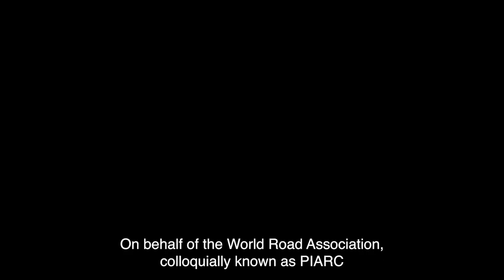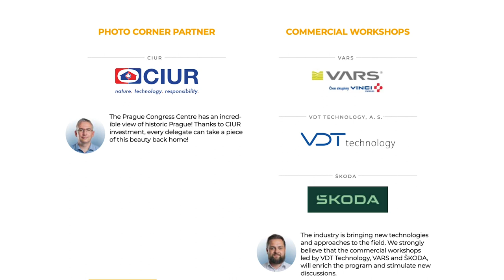PIARC President and Czech Minister of Transport invite you to register for the World Road Congress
Nazir Alli, PIARC’s President, and Martin Kupka, Czech Minister of Transport, invite you to register for the World Road Congress to be held in Prague (Czech Republic) from 2 to 6 October 2023. This 27th edition will give you the opportunity to engage with road experts and practitioners from all over the world, and to take stock of the more than 50 reports and knowledge products prepared by PIARC Committees during the 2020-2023 cycle.